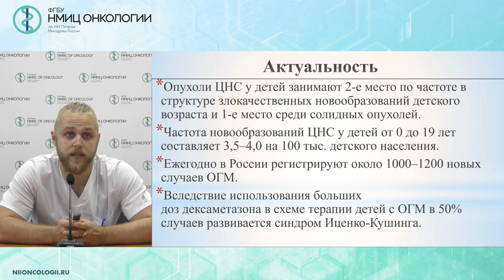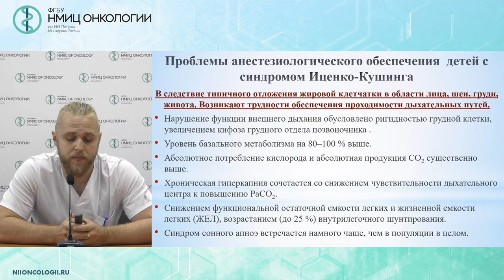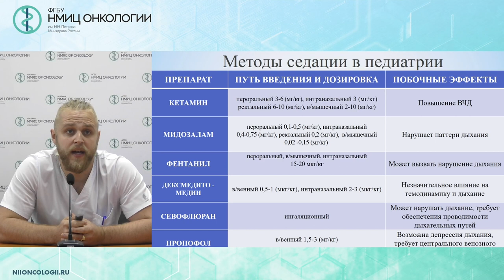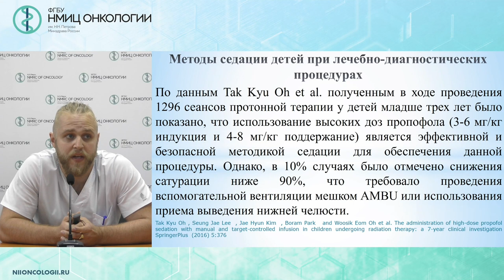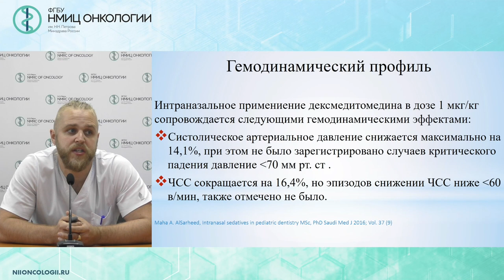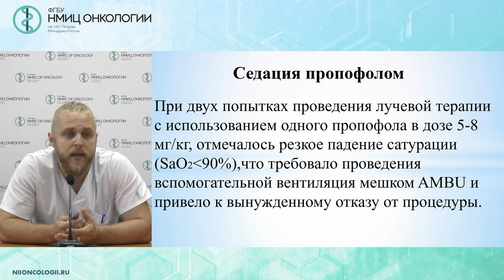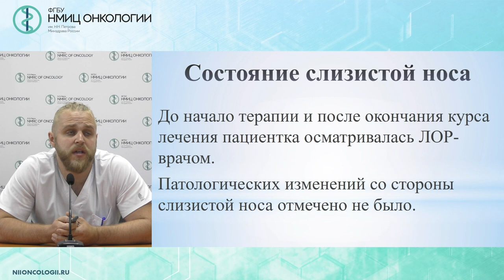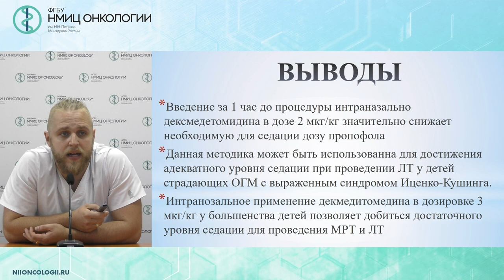Седация пациентов детского возраста при проведении лучевой терапии (Кононец Ф.А.)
Кононец Федор Андреевич - врач-анестезиолог - реаниматолог отделения анестезиологии-реанимации ФГБУ «НМИЦ онкологии им. Н.Н. Петрова» Минздрава России, Санкт-Петербург